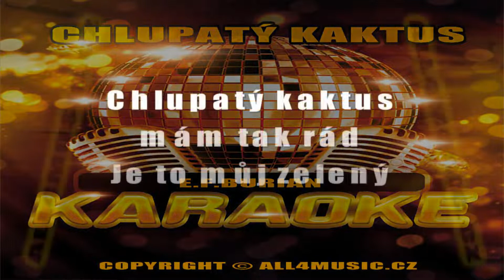KJ0256 BURIAN E F-Chlupatý kaktus (Karaoke verze)